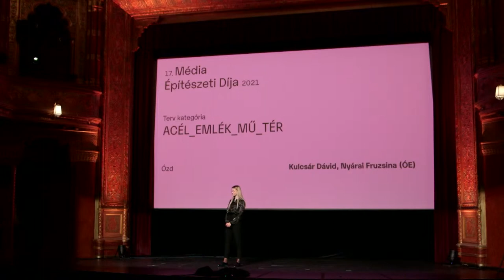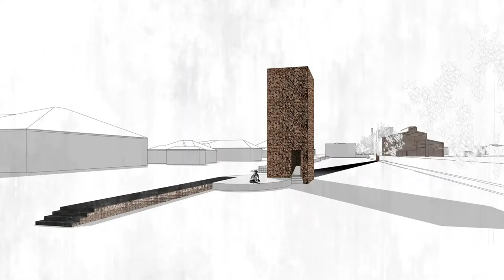MÉD 2021 prezentációk: ACÉL_EMLÉK_MŰ_TÉR